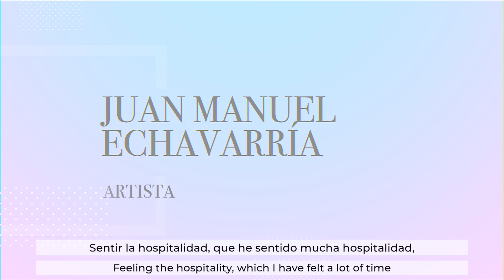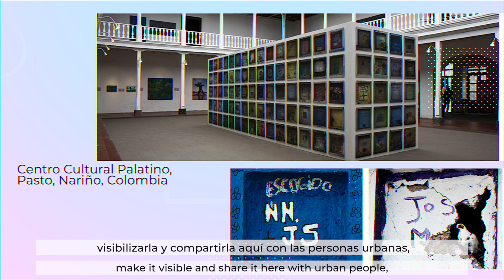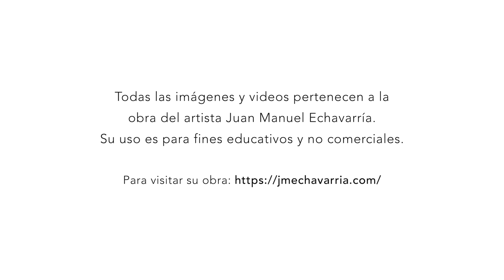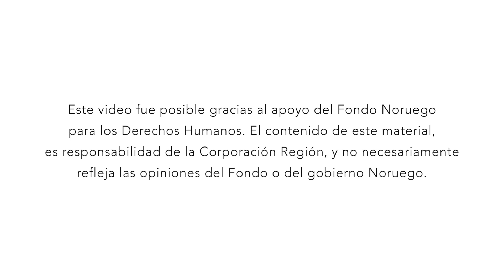Memorias de la Ausencia (serie): Juan Manuel Echavarría .Arte y desaparición forzada.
El objetivo del proyecto Memorias de la Ausencia es documentar casos de desaparición forzada, implementando la metodología de Acción Forense sin Daño. Esta metodología pone en el centro las familias buscadoras, proponiendo ejercicios de activación de la memoria para que lleguen los recuerdos y sea más fácil y amoroso, a pesar del dolor, dar el testimonio y recoger la información necesaria que aporte a la búsqueda e identificación de los familiares desaparecidos. El proyecto también pretende formar a los familiares buscadores para que conozcan detalles de las instituciones responsables, las rutas para la búsqueda, sus pasos, y, además, sensibilizar a las comunidades sobre la desaparición forzada como una violación a los derechos humanos.

El proyecto se desarrolla entre marzo de 2020 y octubre de 2021 en la subregión del Oriente Antioqueño con familiares buscadores de los municipios de Granada y San Rafael, es realizado por la Corporación Región y financiado por el Fondo Noruego para los Derechos Humanos.